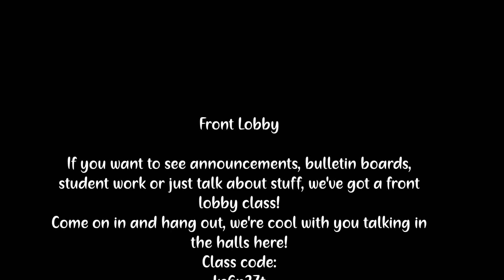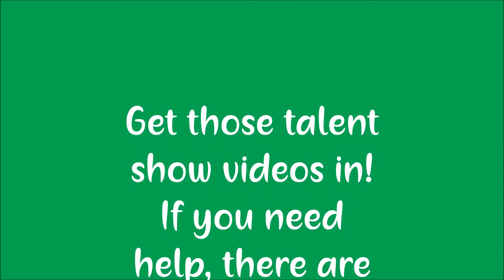Shacklette Elementary Announcements April 30, 2020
Want to hang out in the hallways and talk? We've got a space for that! Code will be on your class pages to come out in the hall and hang out.
Miss you all! Keep working on your field day games!